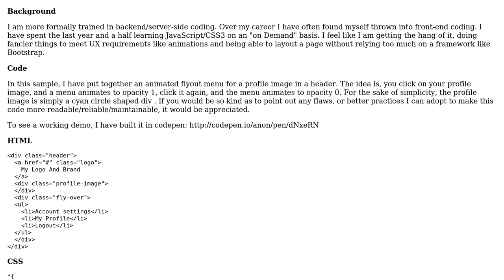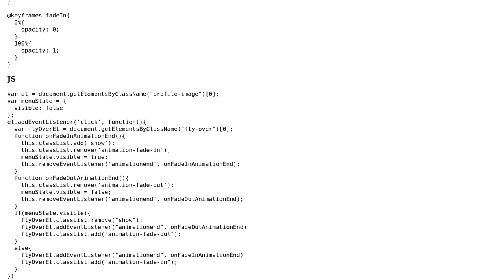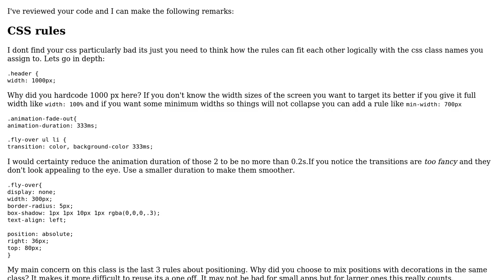Building a profile image with a fly-out menu in the header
With thanks & praise to God, and with thanks to the many people who have made this project possible! | Content (except music & images) licensed under CC BY-SA | Music | Images & others | With thanks to user tt9 user Fanis Despoudis and the Stack Exchange Network Trademarks are property of their respective owners. You are responsible for your own actions.